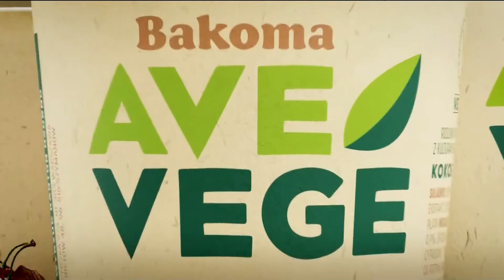TVNSTYLE - 12-09-2021 - Reklama 2x, Ident, Ogłoszenie nadawcy, Spot, Sponsorzy